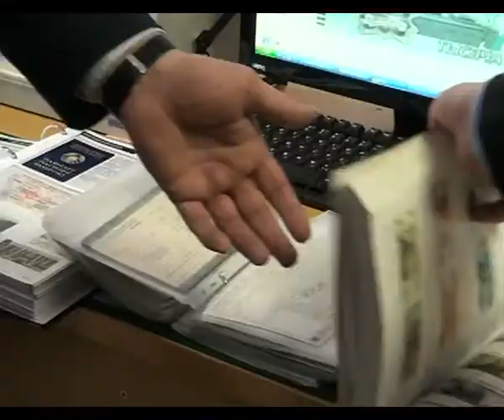Де-факто 29 03 2018